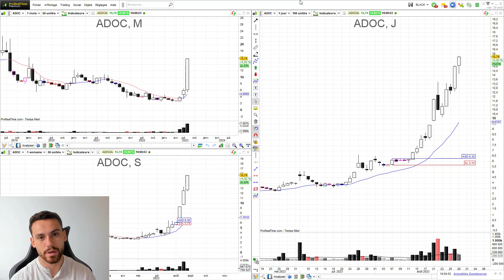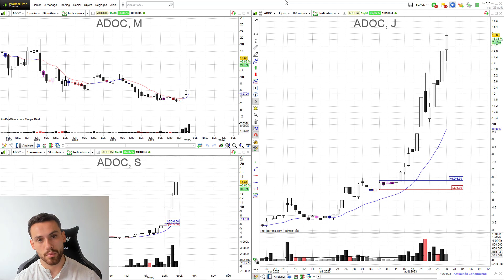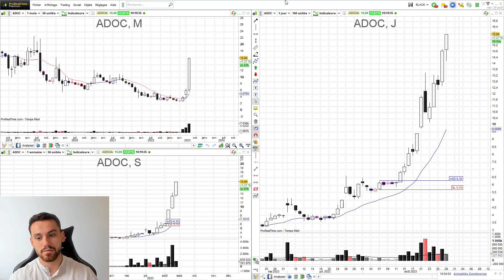TRADING ACTION : Mon Meilleur Trade du Mois d'Août (+60%)